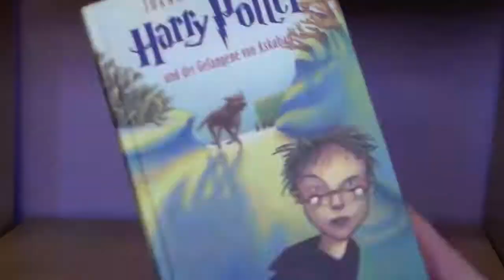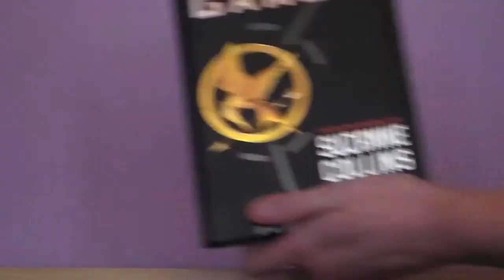Channel Trailer | Reshelving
I reorganized one of my bookcases. I know, what an exciting life I lead. Someday I will film a proper channel trailer, but today is not that day. Click for a full list of the books featured.